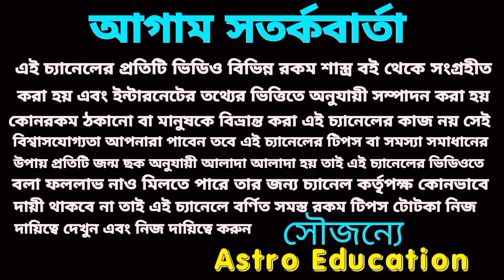29 June 2023 আজকের মহাভাগ্য! আজকের টার্গেট নাম্বার!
29 June 2023 আজকের মহাভাগ্য! আজকের টার্গেট নাম্বার!